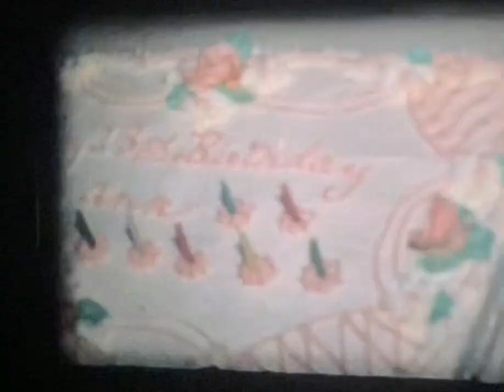1972 New years day , Grandma M bday, dads new car, Ann’s birthday